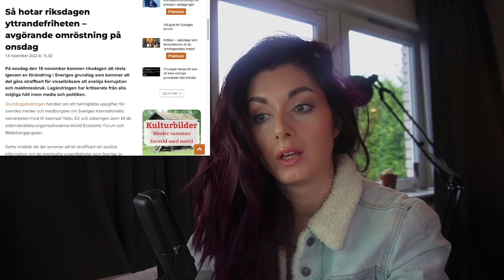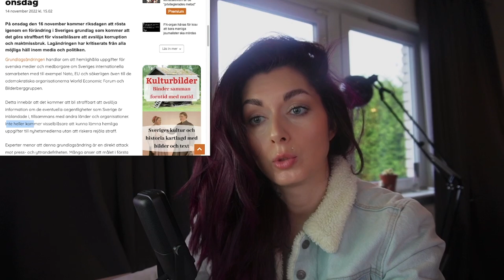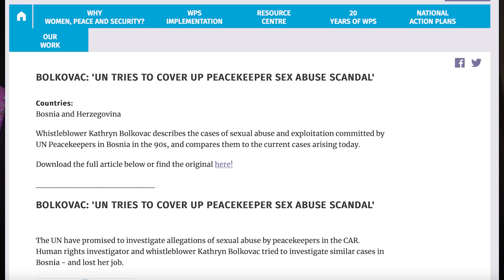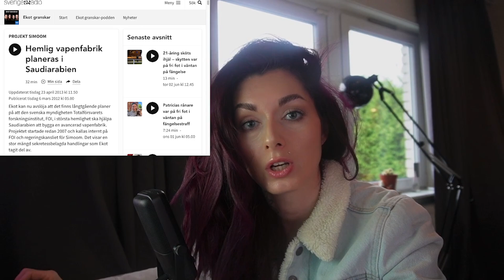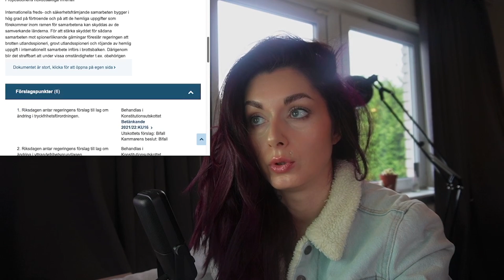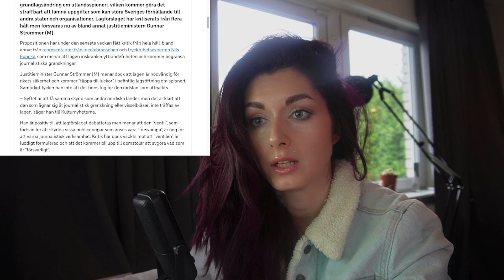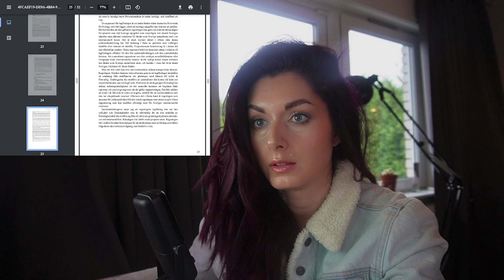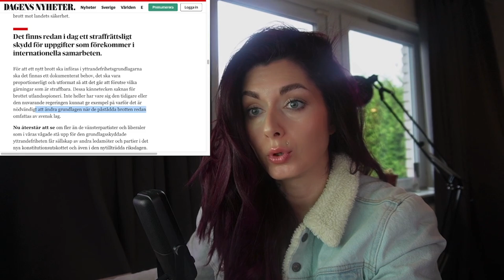Grundlagsändringen möjliggör något MYCKET värre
Vi har skrikit om yttrandefrihet länge, de av oss som såg detta komma.
Men vad många ännu inte fattar är hur detta öppnar upp för långt värre saker än att ha begränsad yttrandefrihet.
I vanlig ordning, vem drabbas värst?
Barn.